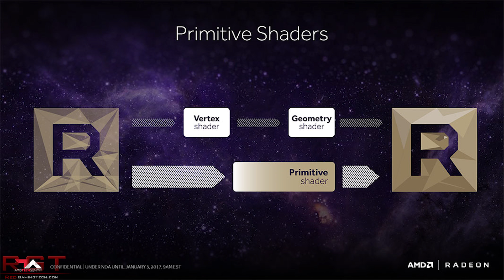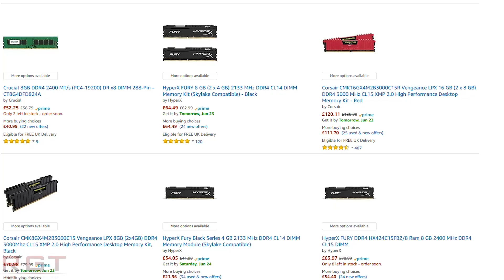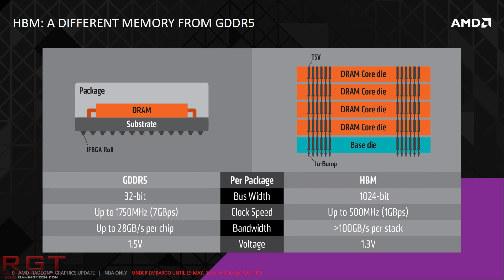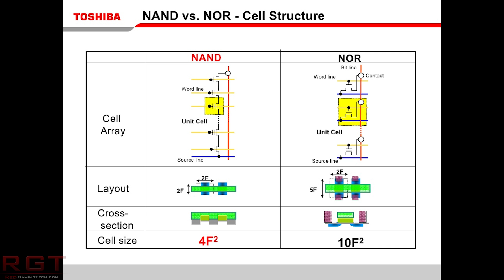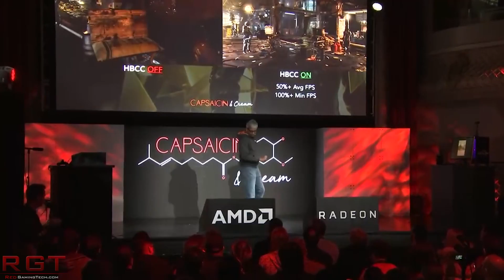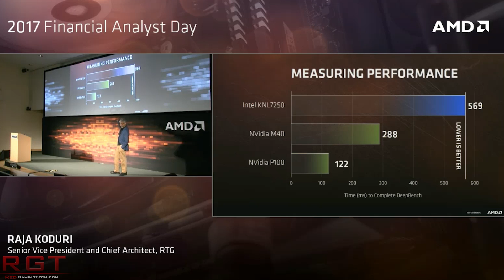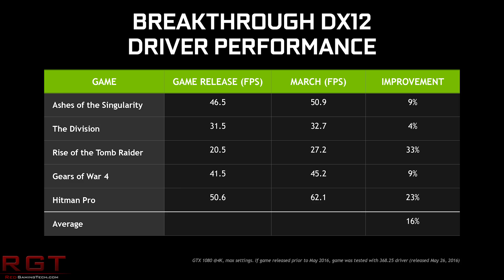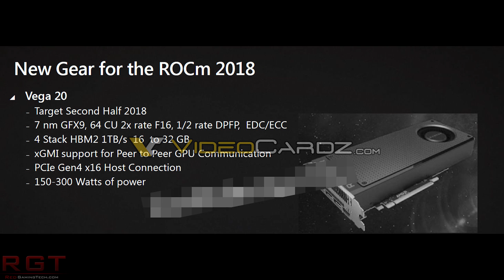RX Vega Has High Power Consumpion, Says AIB Partner & Why Memory Prices Are Rising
According to MSI, the RX Vega (the gaming edition), has high power consumption. Also, DDR4 RAM (and other memory) prices continue to increase, and here's why.